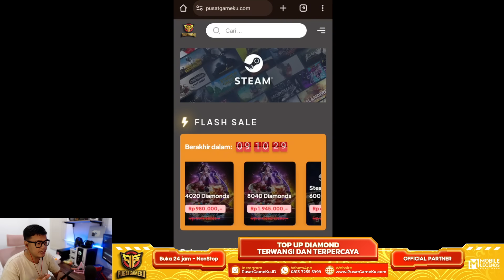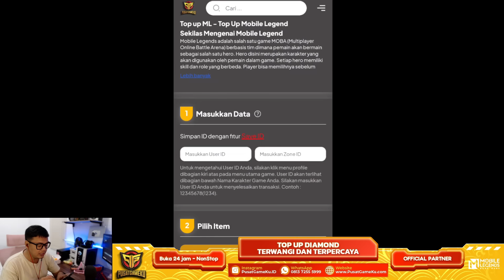POLA ASPIRANTS TERBARU RONDE 2, GAK MASUK AKAL ! DAPET SKIN ASPIRANTS & COLLECTOR CUMA 250 DM !!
Gak masuk akal beneran.

REKOMENDASI TOP UP DIAMOND MURAH & AMAN HANYA DI PUSATGAMEKU !